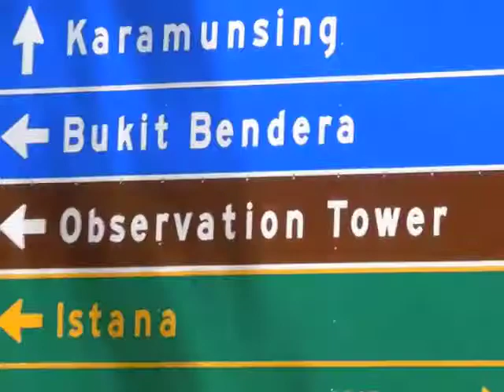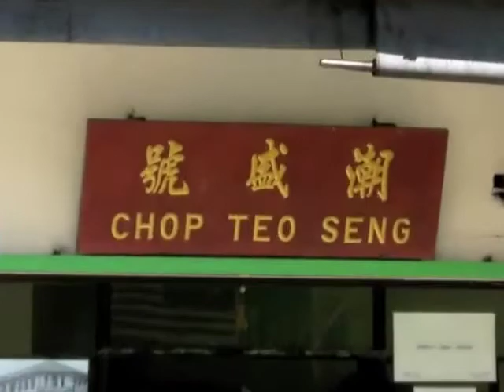Kota Kinabule, Sabah, Malaysia